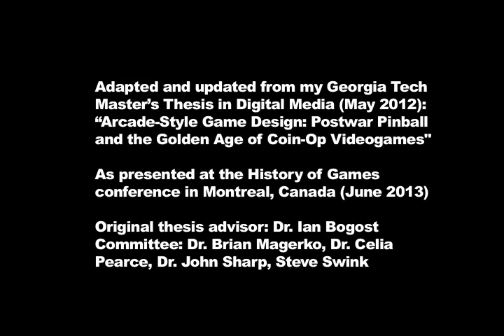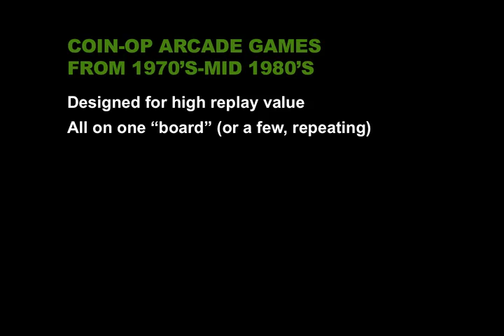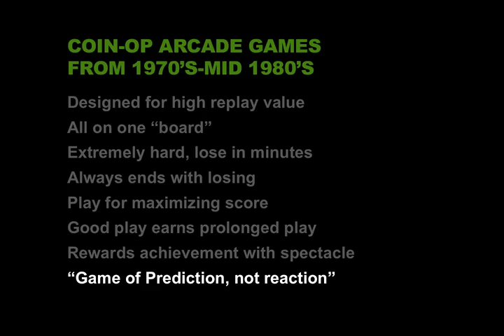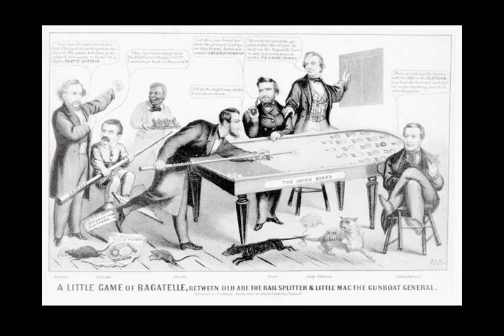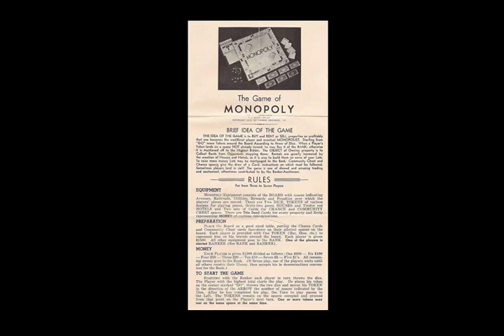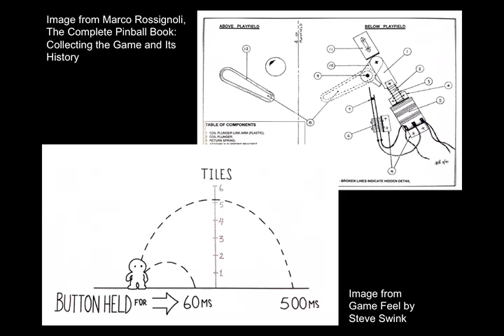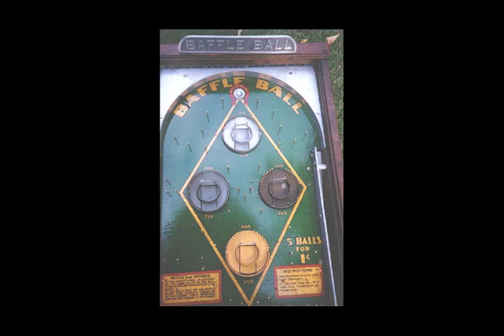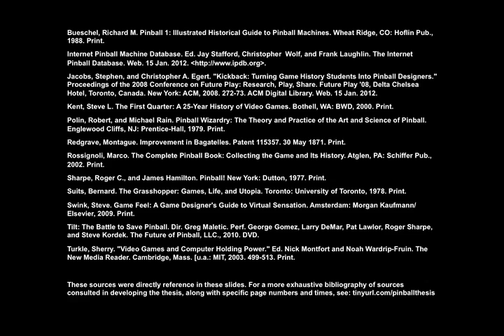Arcade-Style Game Design / Pinball Thesis Summary Presentation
Abridged adaptation of my master's thesis research on pinball's design relevance to early coin-op videogames, as presented at the History of Games conference in Montreal, June 2013.

Uploaded to share on my game design/development blog, HobbyGameDev.com